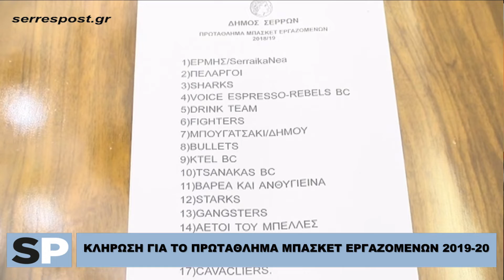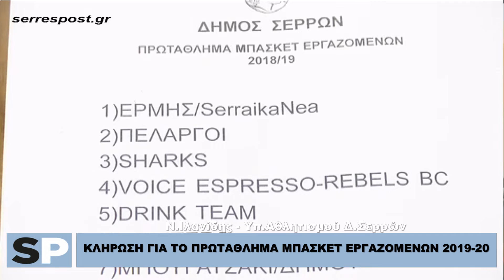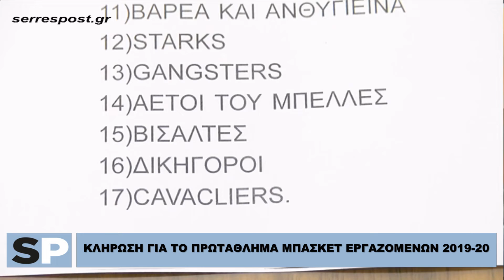ΚΛΗΡΩΣΗ ΓΙΑ ΤΟ ΠΡΩΤΑΘΛΗΜΑ ΜΠΑΣΚΕΤ ΕΡΓΑΖΟΜΕΝΩΝ 2019-20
serrespost.gr ΣΕΡΡΕΣ 23/9/2019